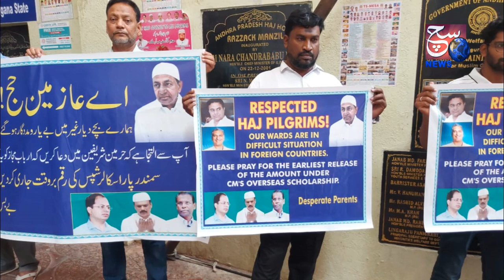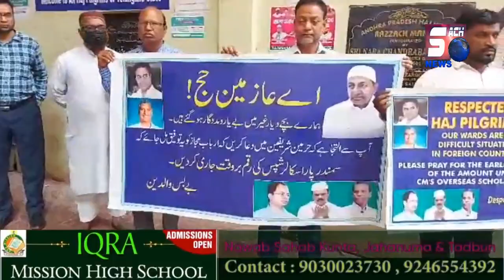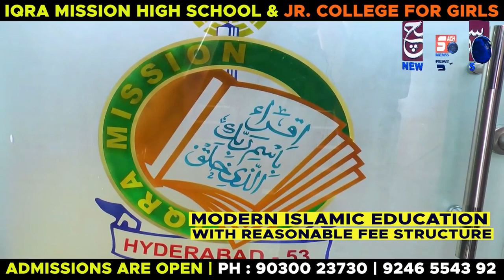Kya Hajj House Mein Protest Hua ? | Dhekiye Hajiyon Se Awaam Ne Ki Dua Ki Appeal | SACH NEWS